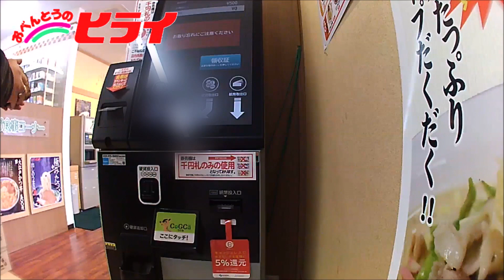『おべんとうのヒライ』 の春待ちちゃんぽん(福岡県那珂川市)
2月に食べに行った時の動画です^^